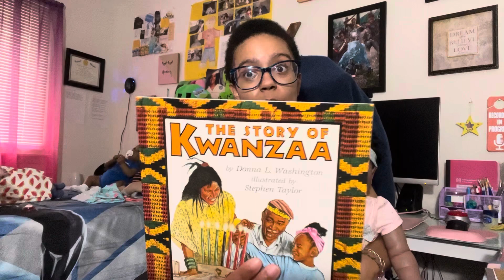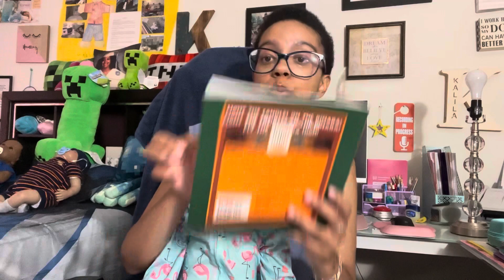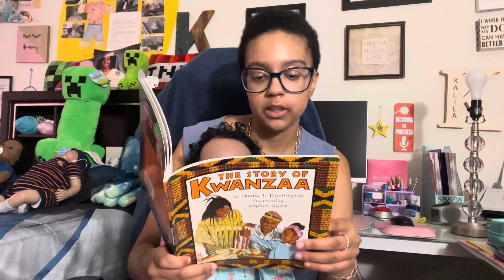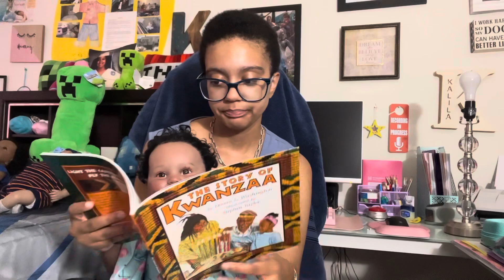Londyn Shiloh’s Night Routine!! | Reborn Playtime